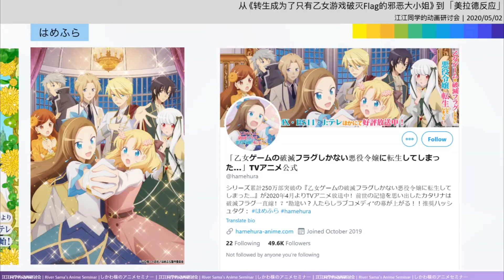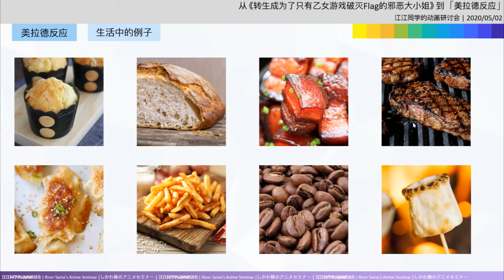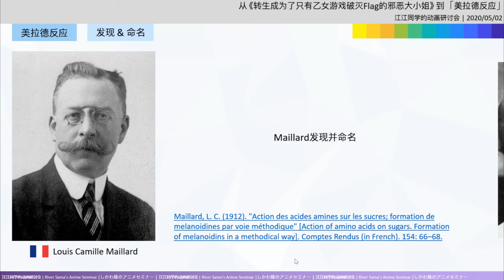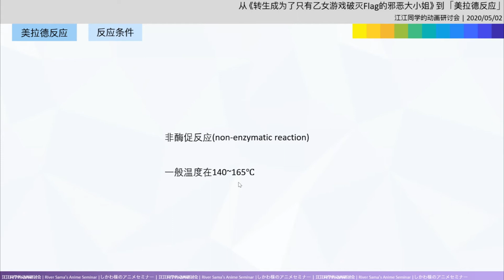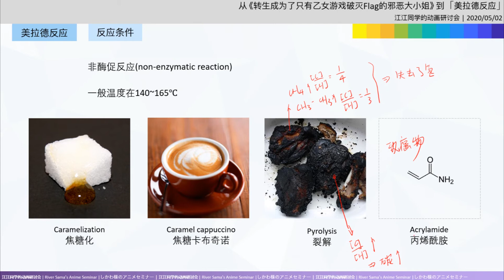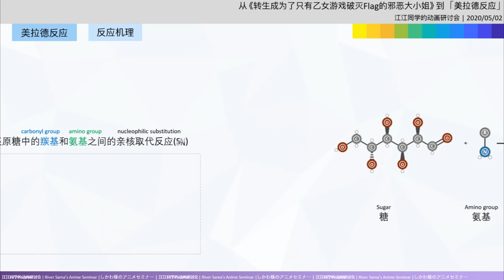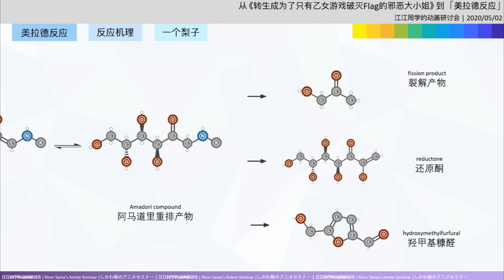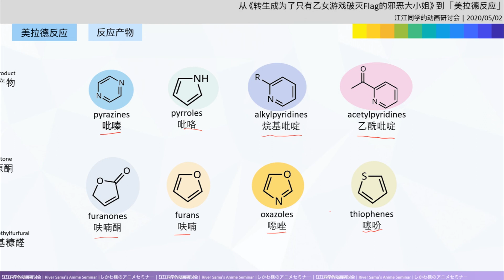Report #1 转生恶役❤Mailard反应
根据（新番）动画聊着聊着就偏题啦
第一期：从《转生成为了只有乙女游戏破灭Flag的邪恶大小姐》到「美拉德反应」
剪辑：Adobe Premiere Pro
录屏：Bandicam
Slide：PowerPoint